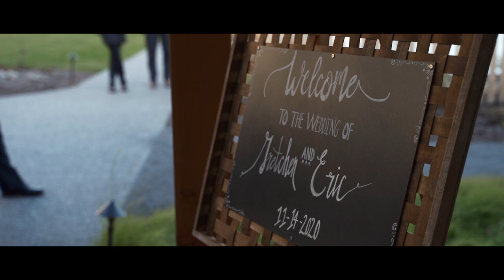Gretchen & Eric | Feature Film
Cheers to Gretchen and Eric!  Yet another beautiful couple that I applaud for continuing to persevere through this crazy year to find a way to still get married.  It was a slightly chilly day in Canandaigua but it was nothing that the blankets at the ceremony couldn't handle.  I'm so happy that I was able to experience the energy and happiness radiating from this entire day and it couldn't keep anyone at the ceremony from getting on their feet and dancing!  Congratulations again and so happy for you both.